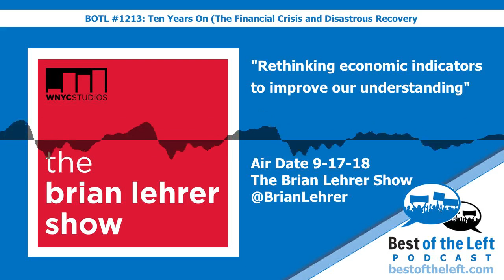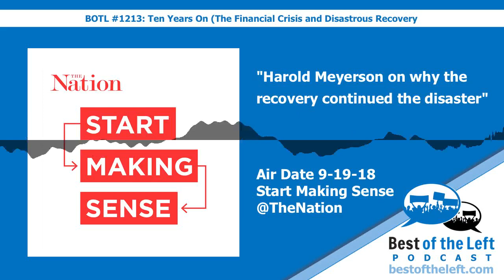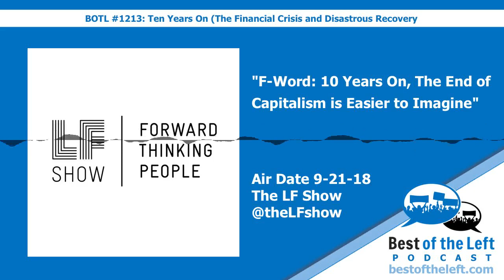#1213 Ten Years On (The Financial Crisis and Disastrous Recovery) - Best of the Left Podcast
This podcast is available on Apple podcasts, Spotify or wherever you get your podcasts.

Today we take a look at where we stand, now ten years on from the beginning of the Great Recession in 2008. Inequality has spiked, the banks are more profitable than ever and not a single banker went to jail for fraud. Now we must look ahead to how we can better manage the next inevitable crash.

Chapters:
00:00:00 Intro
00:01:16 As the banks crashed, inequality spiked - Angie Coiro hosting the Bradcast from @TheBradBlog - Air Date 9-17-18
00:05:10 Nomi Prins on the fallout of the bank bailouts - @ThisIsHellRadio - Air Date 5-8-18
00:14:55 Rethinking economic indicators to improve our understanding - The Brian Lehrer Show - Air Date 9-17-18
00:21:49 Harold Meyerson on why the recovery continued the disaster - Start Making Sense from @TheNation - Air Date 9-19-18
00:27:20 F-Word: 10 Years on, The End of Capitalism is Easier to Imagine - @theLFshow w: @GRITlaura Flanders - Air Date 9-21-18
00:31:31 The Left Must Get Ready to Seize the Next Financial Crisis - @TheRealNews - Air Date 7-22-18
00:41:28 Jesse Eisinger on why the Chickensh*t club doesn't prosecute bankers - @RalphNader Radio Hour - Air Date 3-3-18
00:51:10 Why aren't more dishonest bankers in jail? - The Inquiry - Air Date 7-4-16
01:02:43 Further clarification on social democracy - Jeff from New York
01:06:49 Final comments on the definitions of Democratic Socialism, social ownership and the future of cooperative ownership